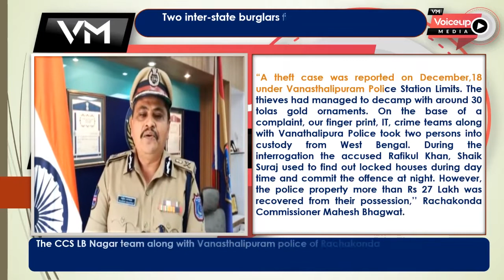Two inter-state burglars from West Bengal were arrested by Rachakonda police